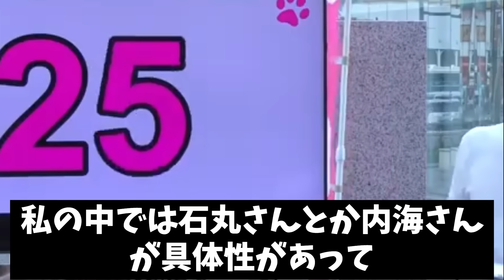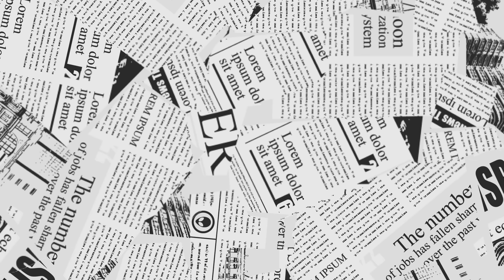【都知事選】山本太郎氏、「石丸伸二は頭いいな。小池さんは利権…」本音がポロリ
小池氏は利権が…、石丸氏は頭がいい…、蓮舫氏は…
の興味がない、関係ないと思っていた政治の世界。